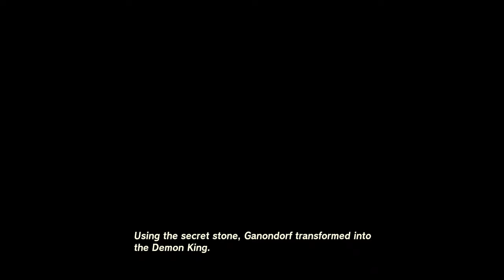The Fifth Sage (C) | The Legend of Zelda: Tears of the Kingdom (100% & No Commentary)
In this part, we ride Mineru's Construct to the Spirit Temple, defeat the Seized Construct to get Mineru's Secret Stone, and return to Purah.

Collectibles: 4

1. Compendium Picture #502 of 509 (Seized Construct) - 15:49
2. Heart Container - 20:46
3. Vow of Mineru, Sage of Spirit - 34:51
4. Side Quest #133 of 139 (Ancient Blades Below) - 38:07

Boss: Seized Construct - 15:00
Difficulty: 5/10

Seized Construct's Attacks: During the battle, the Seized Construct will alternate firing cannon shots as us which we avoid by moving, and it will also electrify its hands and wave them at us in an attempt to shock us, which can also be avoided by moving. It can also swing its arms at us which we can block.

Strategy: Our goal is to block its arm swings to knock it off balance then punch it with a Spike Ball attachment or blast it with a cannon attachment to knock it back further. Once knocked back into the electric fence it will take damage and flee to the other side of the arena. We repeat this to half health. At half health it will gain more arms to use and can fly. If it flies, we will have to avoid its attacks until it lands or use the cannon to shoot it down. Otherwise, the strategy remains the same to bash it into the fence until it goes down for good.

Additional Info

- Mineru joins the party with a Construct to serve as her body. This construct can fight on its own like our other Sage avatars, we can also ride on it and pilot it ourselves. When piloting Mineru's Construct, we are immune to walking through lava and gloom, and we can attach Zonai devices to the construct's arms and back.

- There are two Constructs on either side of Mineru's Construct in the back of the Spirit Temple. The one on the left will sell us Mighty Construct Weapons and Shields in return for Zonaite. The one on the right will sell us Ancient Blades in return for Zonaite, making them the only source of Ancient Blades once all of the treasure chest-related ones are used.

- The "Ancient Blades Below" Side Quest is completed by first completing the Spirit Temple. We then speak to the Construct on the right of Mineru's Construct and agree to trade it 50 Zonaite for an Ancient Blade to complete the quest. Or reward for completing this quest is said Ancient Blade, and the ability to continually trade for them.